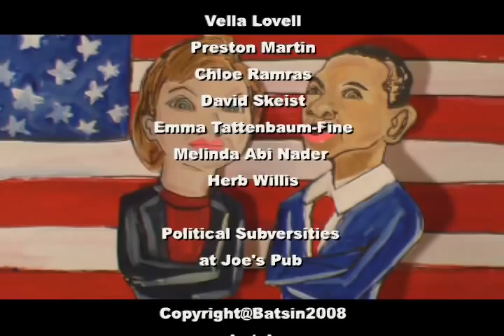Obama Hillary compress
Obama versus Hillary is a song that I wrote during the 2008 primaries between Barrack Obama and Hillary Clinton.  I performed this song with a satirical comedy group called Political Subversities at Joe's Pub in the Public Theater .